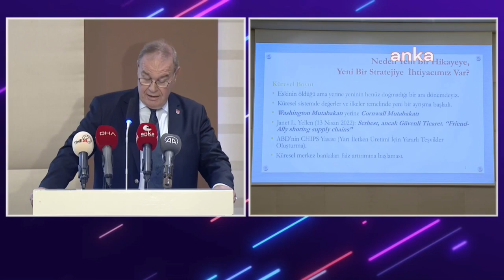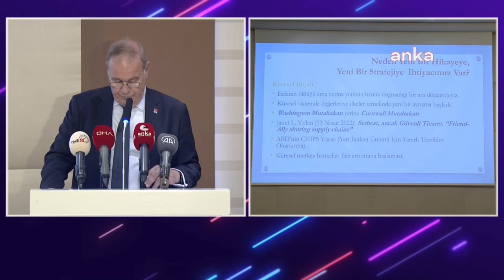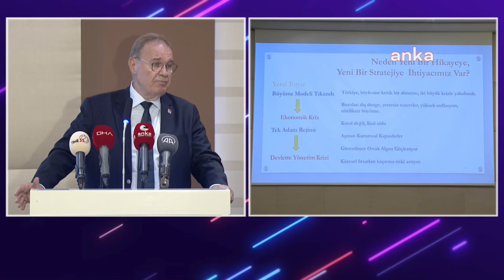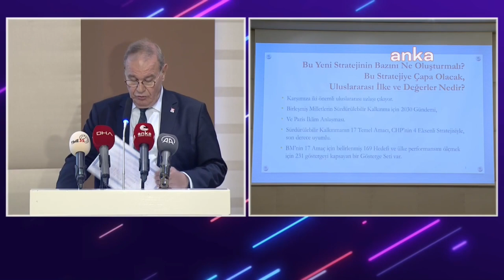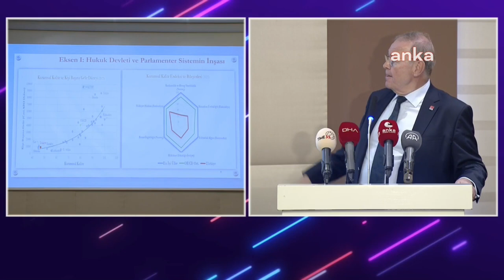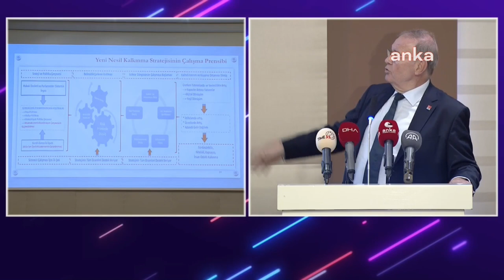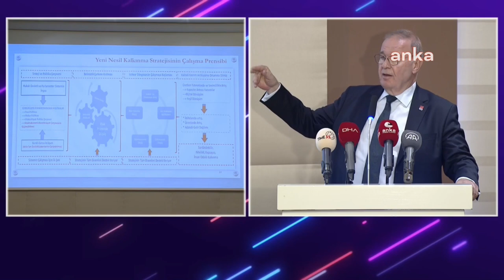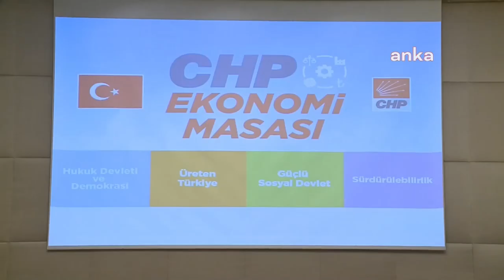CHP EKONOMİ MASASI İZMİR'DE 25/08/2022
Cumhuriyet Halk Partisi Parti Sözcüsü ve Ekonomi Masası Başkanı Faik Öztrak İzmir İş Dünyası Toplantısında konuştu.